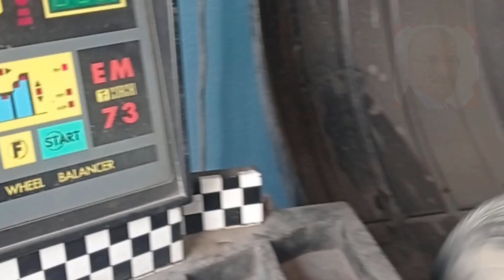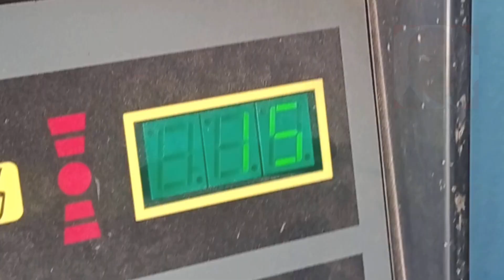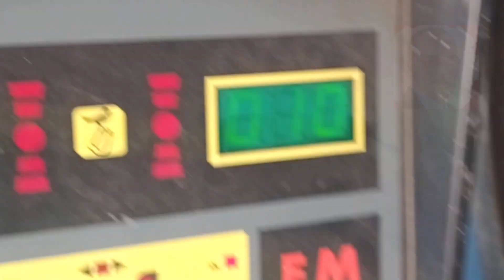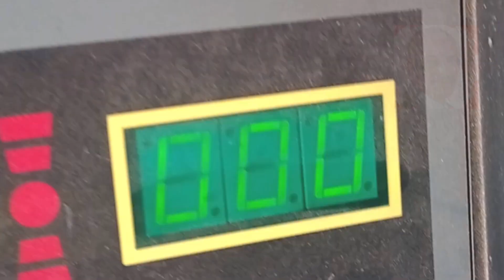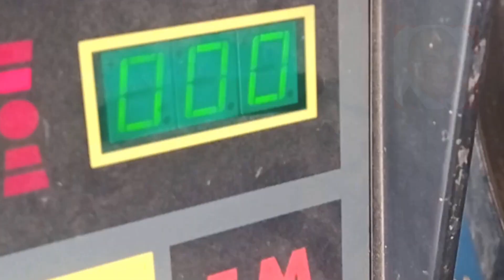فيها فائدة كبيرة.؟ عمل هذه الطريقة كل 50 الف - Cette méthode doit être effectuée tous les 50.000 KM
استمتع واشترك في قناتنا. بعد ذلك، يمكنك العثور على المزيد من مقاطع الفيديو التعليمية المتنوعة في الميكانيك وتصليح اعطال السيارات أذا قررت تغير محرك السيارة مع الضمان والتركيب المجاني عليك بهذا العنوان

يقدم ميكانيكي مختار تونس مجموعة واسعة من الخدمات، بما في ذلك:

* إصلاح الفرامل
* إصلاح الكهرباء

يعتبر متجر ميكانيكي مختار تونس من ورش إصلاح السيارات ذات التصنيف العالي، حيث يشيد العملاء بخبرة مختار وصدقه وأسعاره العادلة. إذا كنت تبحث عن ميكانيكي موثوق وجدير بالثقة في تونس، فإن Mecanique Mokhtar Tunisie هو خيار رائع.

يرجى ملاحظة أنني لست تابعًا لـ Mecanique Mokhtar Tunisie بأي شكل من الأشكال. تستند هذه المعلومات على فهمي للمعلومات المتاحة للجمهور.

Car maintenance
Engine repair
Brake system
Suspension system
Transmission
Fuel system
Electrical system
Oil change
Wheel alignment
Exhaust system
Diagnostic tools
Tires and wheels
Cooling system
AC system
Bodywork and painting.
محرك السيارة
نظام الفرامل
نظام التعليق
صيانة السيارة
الإطارات والعجلات
نظام التكييف
نظام الوقود والعادم
نظام الكهرباء في السيارة
نظام الإضاءة
التشخيص وإصلاح الأعطال في السيارة.

لن تصدق سر ارتفاع حرارة محرك السيارة! (عليك معرفته) 🚗🔥
هذه المشكلة تؤدي إلى ارتفاع درجة الحرارة بالسيارة.. كيف؟ 😱
أخطر سبب لارتفاع حرارة محرك السيارة - تعرف عليه الآن 🚧🔧
كيف تتجنب تلف محرك السيارة بسبب ارتفاع درجة الحرارة؟ 🚘⚠️
تعرف على العنصر المحفور لارتفاع حرارة السيارة! (لا يفوتك) 🌡️🚦
عجيب!! فشل في السرعة في أوبل زافيرا - كيف تتغلب على مشكلتك؟
130 كم فشل في الجري - أوبل زافيرا اكتشف الأسباب الستين!
Turbo Boost FAILED At 130km/h? The Secret Reasons for Car Driving Failure
This 130km Drive Ended in Disaster - Opel Zafira Turbo
130km/h Missed! The Most Common Cause of Failed Driving?